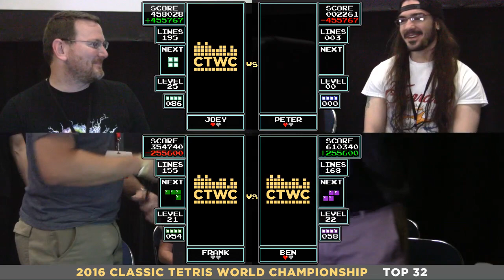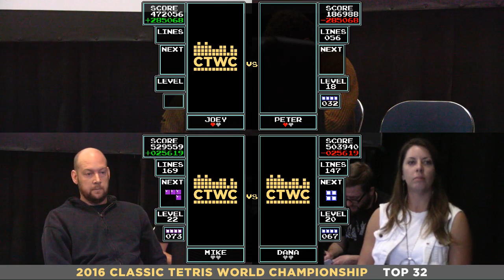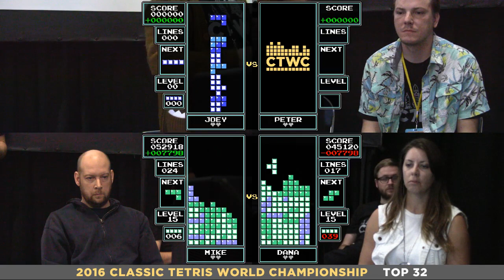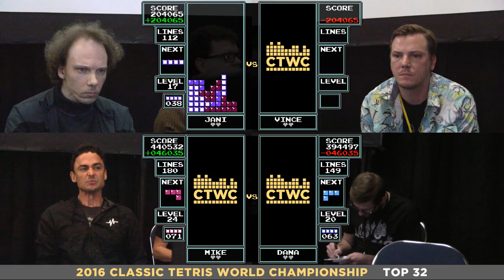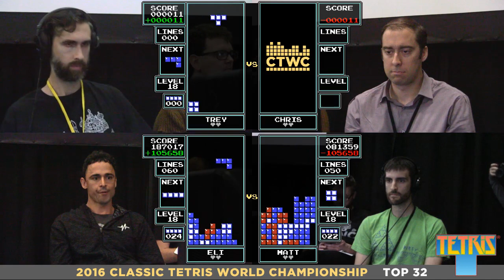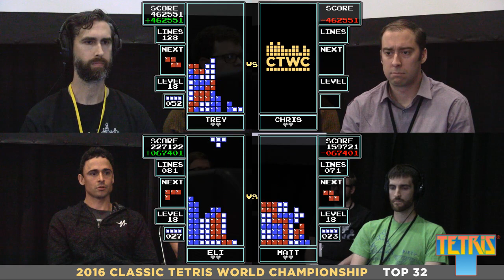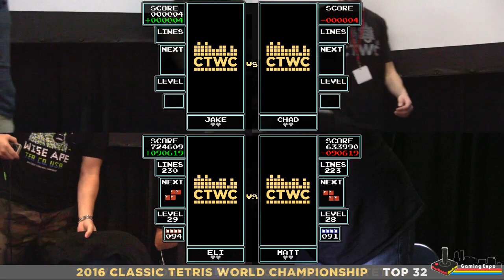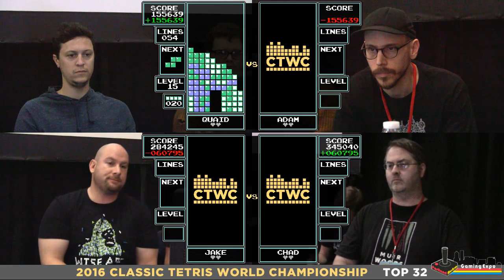Top 32 (Round1) 2016 Classic Tetris World Championship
From the 2016 Classic Tetris World Championship, Round 1 matches:

Joey Parker vs Peter Grisafi
Frank Westphal vs Ben Mullen
Mike Winzinek vs Dana Wilcox
Jani Herlevi vs Vince Clemente
Eli Markstrom vs Matt Buco
Trey Harrison vs Chris Brady
Jake Stein vs Chad Muse
Sean Ritchie (aka Quaid) vs Adam Cornelius

With full commentary by Video Game Hall-of-Famer Chris Tang, this match is a real gem for all you Tetris fans out there.

In the 1990 Nintendo World Championship competition, Tetris was the game to beat. The winner, Thor Aackerlund, is still seen by many as the best to have ever played.

Today’s Classic Tetris tournaments are played on that same version of Nintendo Tetris, using original NES game systems, controllers, and Tetris cartridges.

In 2009, a player named Harry Hong became the first to achieve the highest possible score of 999,999 points. Inspired by this achievement, filmmaker Adam Cornelius produced a short film about Harry called “Max-Out”, and launched a Kickstarter campaign to document the world of competitive Tetris.

As word of Adam’s Kickstarter campaign spread, rumors of max-out scores from other Tetris Masters began to surface, threatening the supremacy of Harry’s achievement. With the help of Nintendo World Championship veteran Robin Mihara, Adam searched for all of the Tetris Masters he could find. Jonas Neubauer emerged as an early max-out artist, along with the elusive original champ Thor Aackerlund. The idea of bringing these and other NES Tetris Masters together to compete in a live tournament became an obvious and irresistible proposition which was artfully captured in the 2010 feature length documentary Ecstasy of Order: The Tetris Masters.

Under the leadership of producer Vince Clemente, The Classic Tetris World Championship is currently held at the Portland Retro Gaming Expo, an annual event which has hosted the tournament since 2012. Chuck Van Pelt and his organizing committee have built the PRGE into the largest classic gaming expo in the country, drawing around 6,000 attendees.

Every year the scores get higher. Rivalries are revisited once again, and new players emerge to challenge the old guard. Over 20 players have maxed out the score now. Will you be the next?